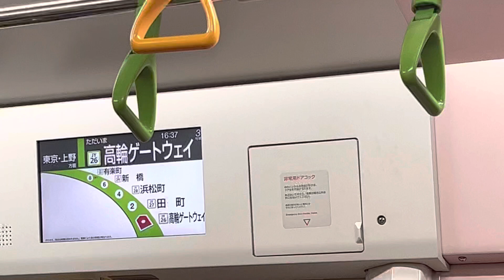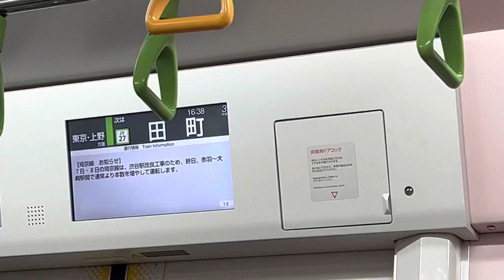山手線E235系0番台 12編成 走行音 (高輪ゲートウェイ〜田町)